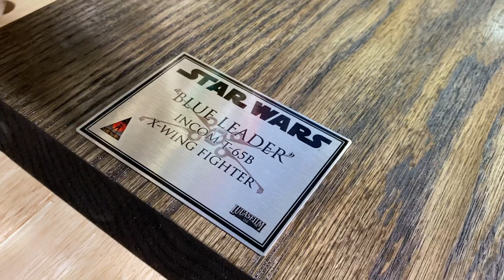Blue Leader Update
Creating “Blue Leader” using the Revell X-Wing and Falcon3DParts update parts.